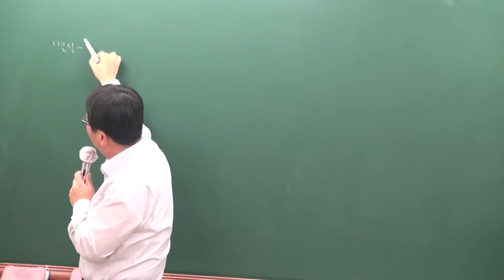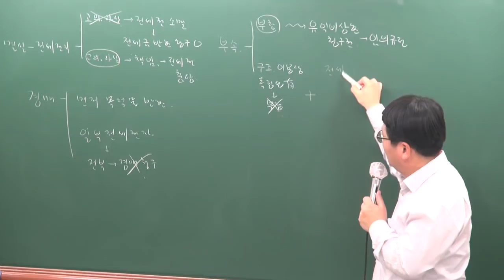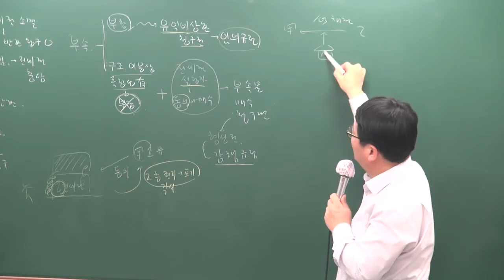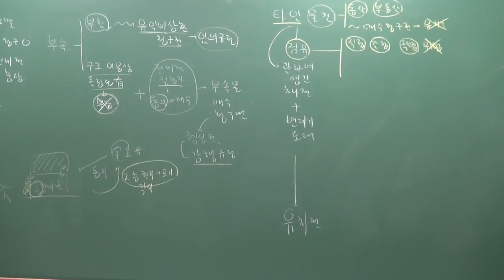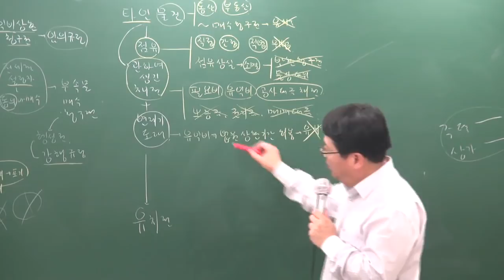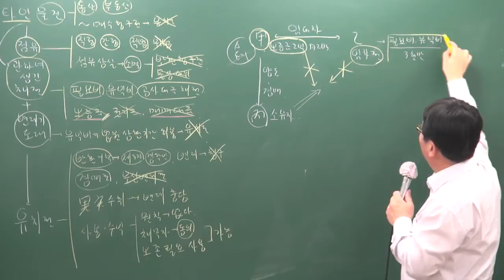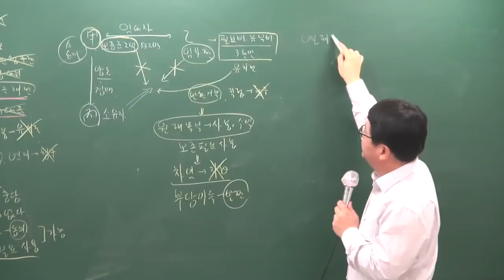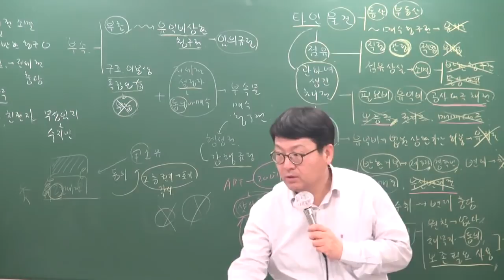[공전무] 2019년 공인중개사 민법및민사특별법 기본이론 2-35